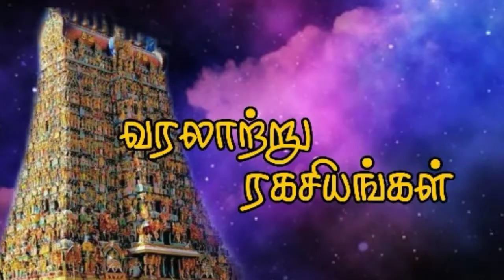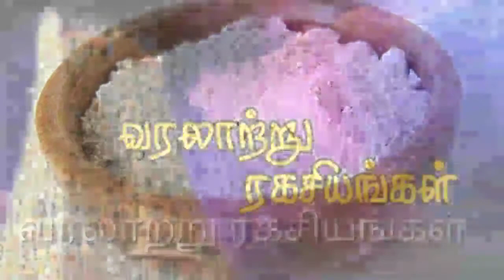விபூதியை எந்த விரலால் வைக்கவேண்டும் || வரலாற்று ரகசியங்கள்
வரலாற்று ரகசியங்கள்